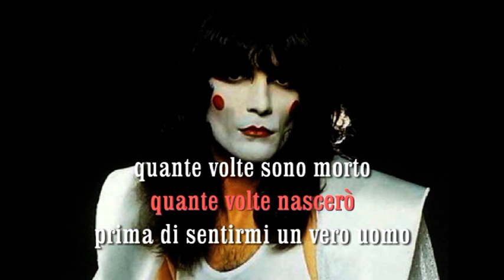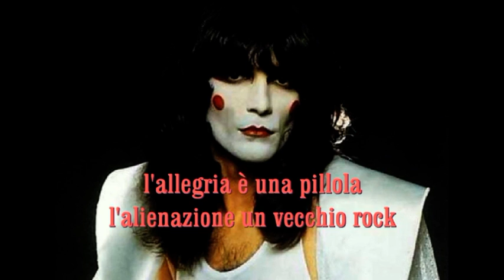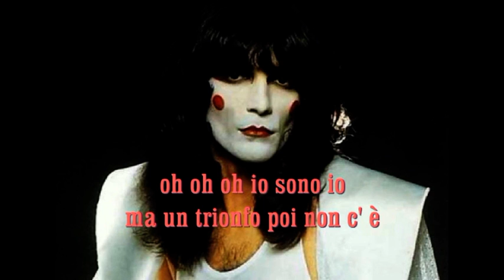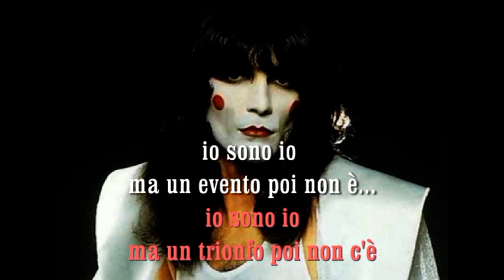L'evento - Renato Zero - karaoke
base Karaoke con testo
la base è stata tratta da